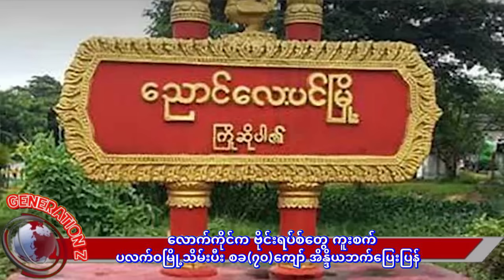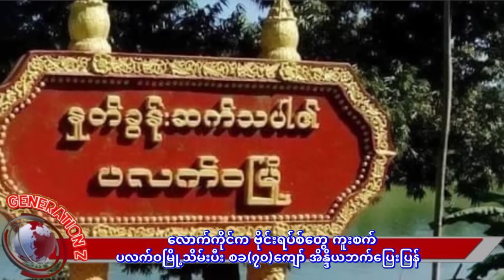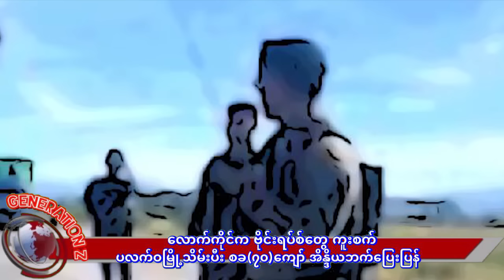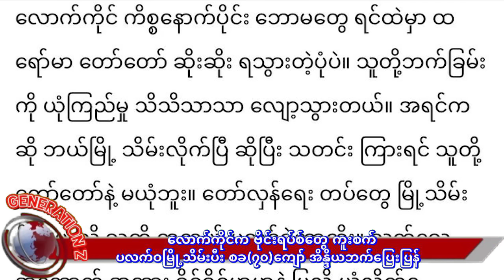ပလက်ဝမြို့ AAအပီပြင် ဝင်သိမ်းပီ_အပြေးသန်တဲ့ စခ(၇၀)ကျော် အိန္ဒိယဘက် နယ်ကျွံထွက်ပြေး